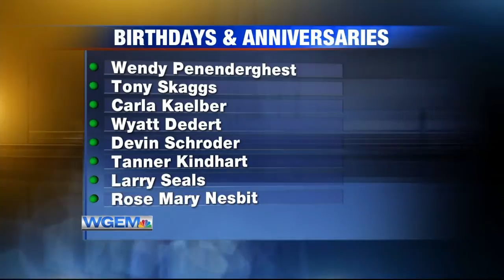Birthdays and Anniversaries: April 10, 2020